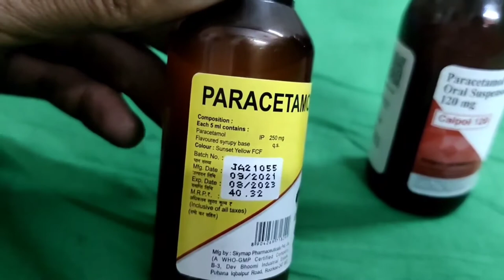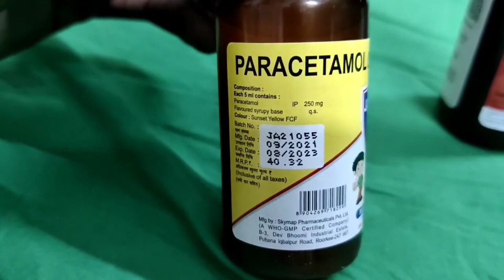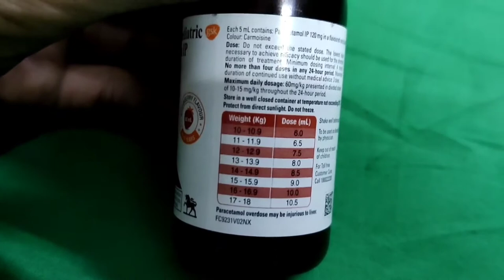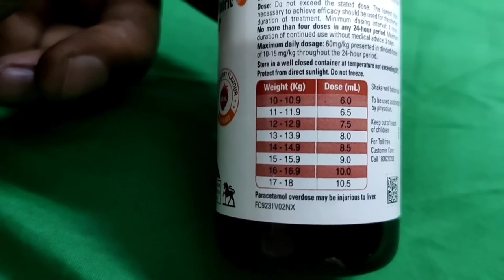#86 बुखार की सिरप कितनी मात्रा में दें | कौन सी दवाई अच्छी होती है| Paracetamol fever medicine.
#86 बुखार की सिरप कितनी मात्रा में दें |paracetamol fever medicine.